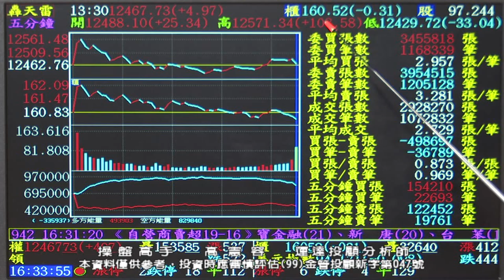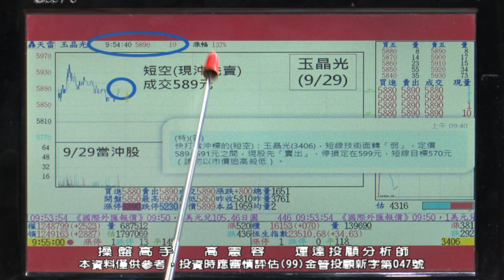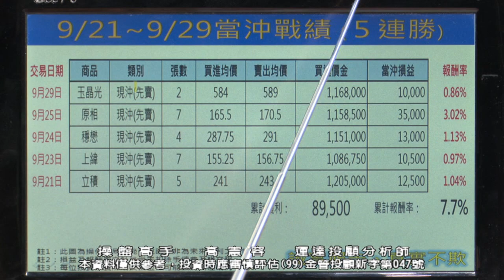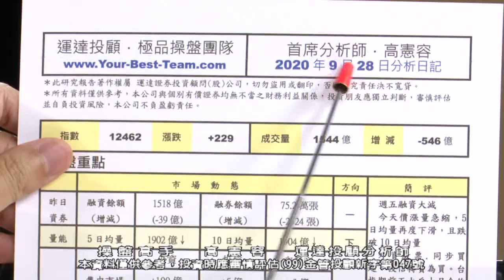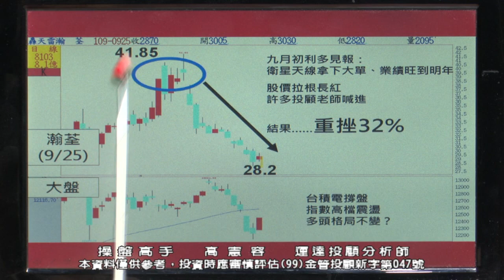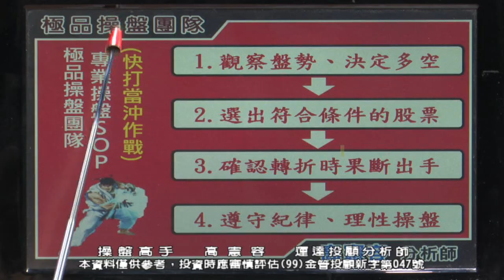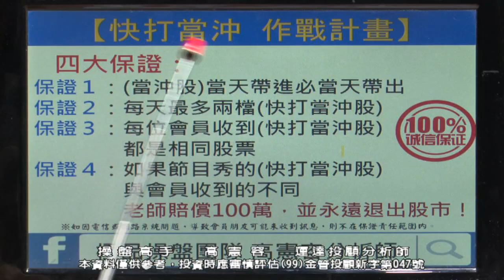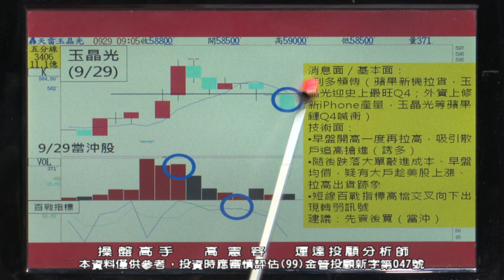20200929 2230 高憲容 操盤高手